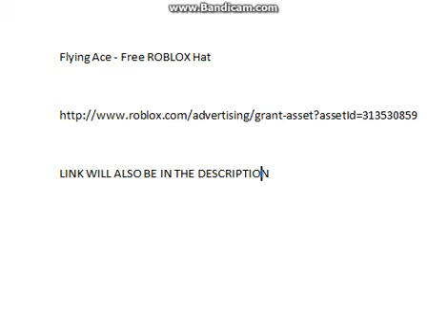Flying Ace - EXPIRED